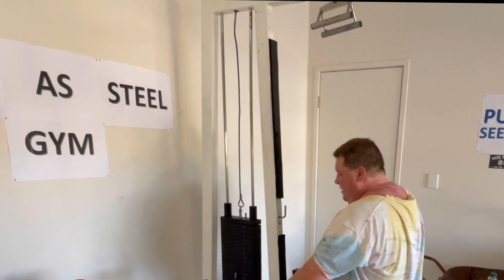PUMPSEEKERS full body workout 3x10 each exercise plus 30 minutes swim. Subway lunch after